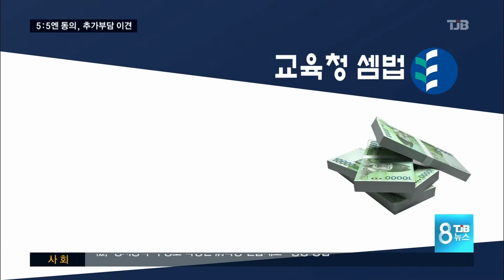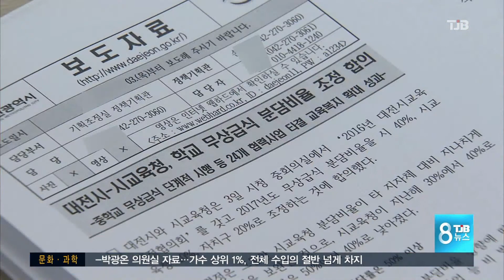[TJB뉴스]내년 초,중 전면 무상급식 셈법은 제각각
【 앵커멘트 】

대전시와 대전시교육청이
내년부터
초.중학교 전체에
무상급식을 실시하면서
5:5 비율로
재원을 분담 하자고
의견을 모았습니다.

전면 무상급식을 하려면
올해보다 170억원 가량이
더 필요한데,
시와 교육청의
셈법이 각각 달라
완전한 합의에는
이르지 못하고 있습니다.

이인범 기잡니다.